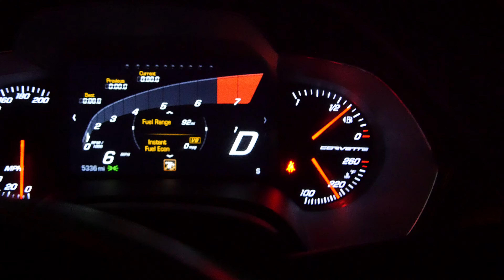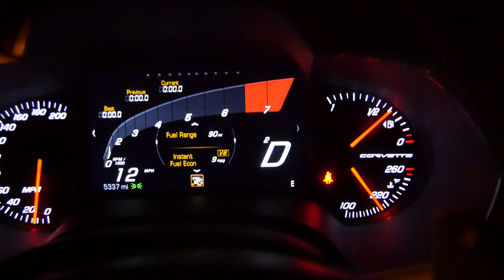Corvette C7 cylinders deactivation demostration - Vette C7 Stingray fuel economy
Corvette C7 cylinder deactivation demostration video was recorded for demonstration purposes. In this video you can see how Vette C7 switching from V8 to V4 automatically to safe gas and it is seamless switch back to V8. I love this car. Corvette C7 is the best performance car for the money. I think that Vette C7 is the best american car that ever made till 2016. It has 28 MPG, three beautiful modes,  beautiful body shape, dash board computer, interior and best performance that money can buy. At night the front facial of Red Vette C7 looks like a Red Ferrari F12.

Like this video, so I will get motivation to record more car videos.